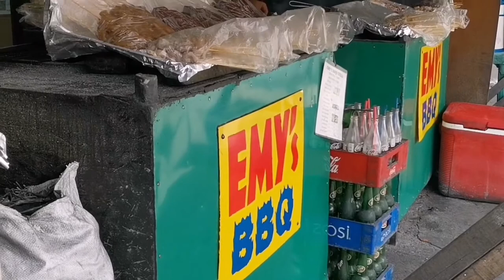Surprise Visit sa Family ng Bebe ko. Vlog #145